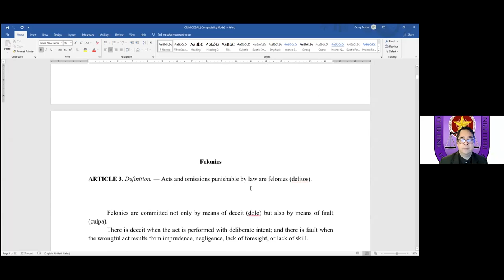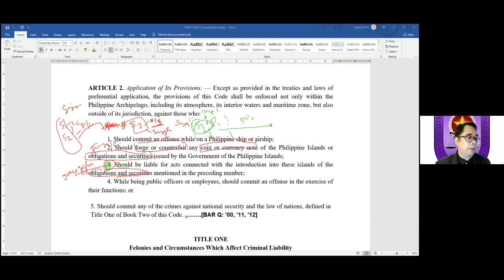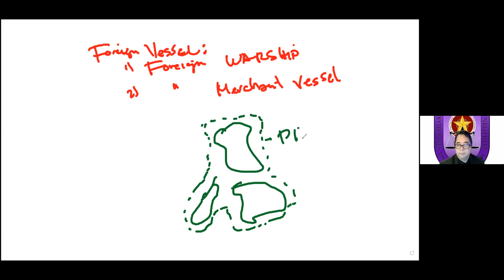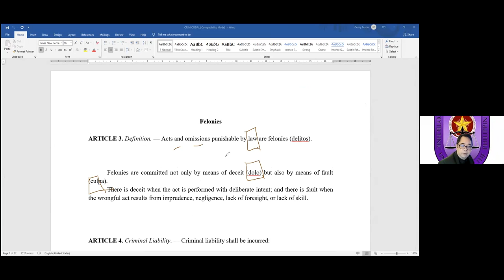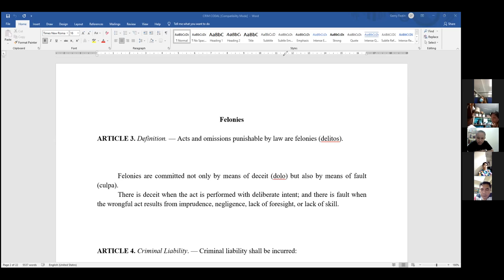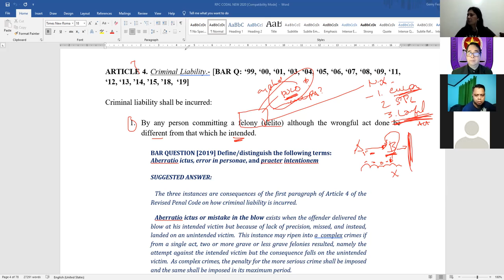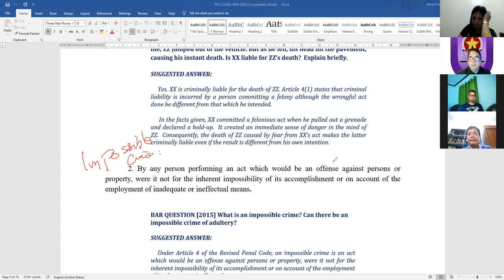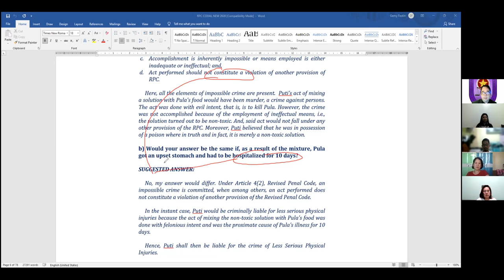CRIM LAW REVIEW : LECTURE 1